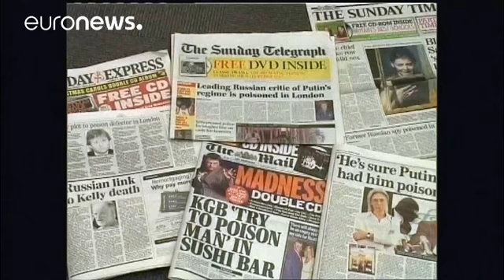Марина Литвиненко: "Этого недостаточно"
Вдова экс-офицера ФСБ Александра Литвиненко отмечает, что в деле Скрипаля Лондон действует более жёстко, чем после отравления её мужа, но считает, что мер, принятых в отношении российских властей, недостаточно.